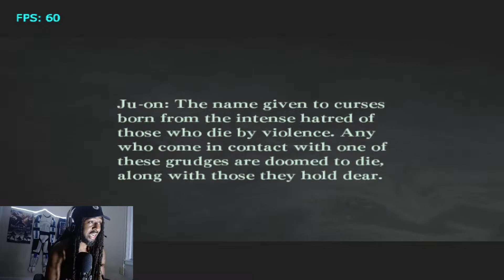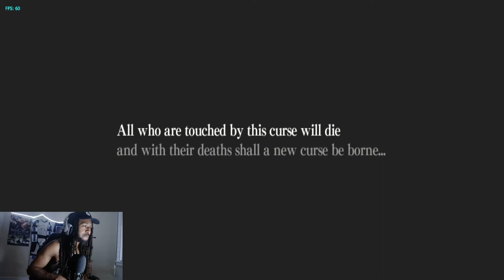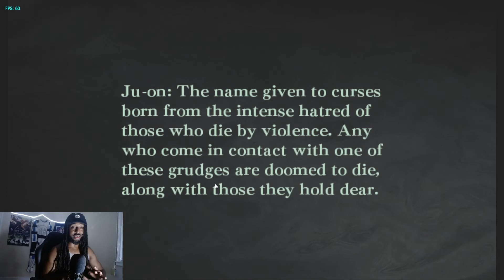Horror! Scary! Eerie! Jumpscares! JU-ON "THE GRUDE" - Haunted House Simulator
Ju-On The Grudge Horror game part 1 playthrough. Nintendo had a horror game that should be listed as one of the scariest games of all time. Jump Scares galore. Can I play this without screaming.